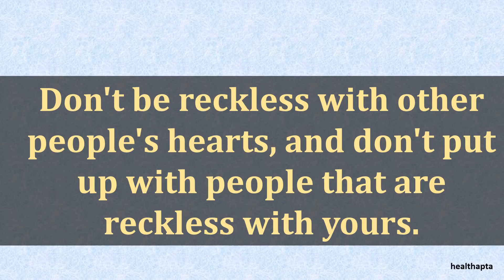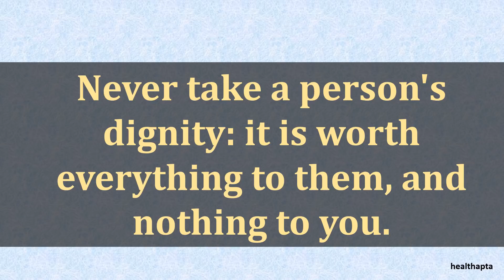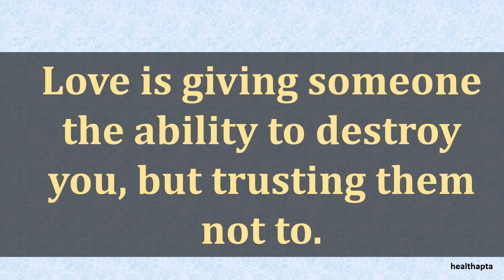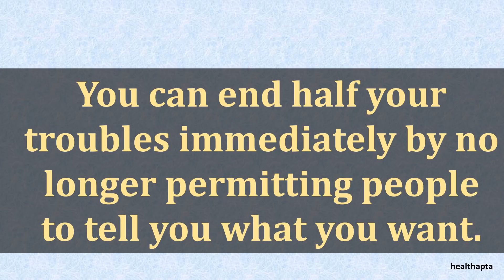QUOTES AND SAYINGS ABOUT LOVE AND ROMANTIC RELATIONSHIPS